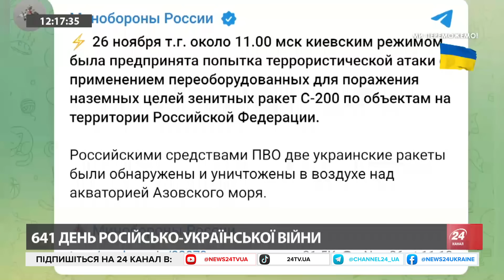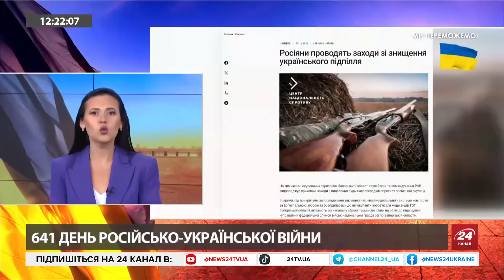Успіхи ЗСУ на ЛІВОМУ БЕРЕЗІ / Росіянам ТРИВОЖНО через логістику / Важкі бої біля АВДІЇВКИ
Українські військові на лівому березі Дніпра у Херсонській області підбираються до траси, яка з'єднує Крим з Мелітополем. Про це в інтерв’ю Radio NV розповів екскомандир роти батальйону Айдар Євген Дикий. Микола Маломуж, генерал армії, екскерівник Служби зовнішньої розвідки України, прокоментував цю інформацію. Також Аліса Сисоєва, журналістка, депутатка Запорізької обласної ради, розповіла про ситуацію у місті та регіоні.